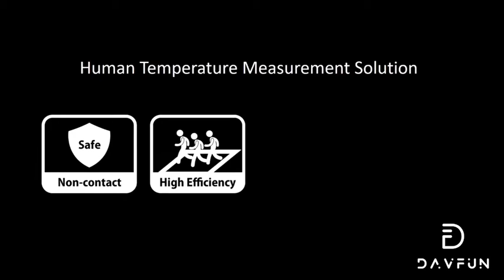The World Most Advanced Thermal System for Body Temperature Detection in Public Transportation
The World Most Advanced Thermal System for Body Temperature Detection in Public Transportation and Factory Reopening - Davfun